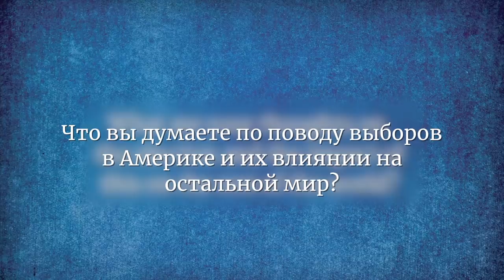Какой пример Америка показывает всему миру?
Влияние США на весь мир не ослабевает. Садхгуру говорит о том, что именно поэтому сейчас наступило время, когда Америка может показать миру пример ответственного поведения, пример заботы и настоящей дальновидности.